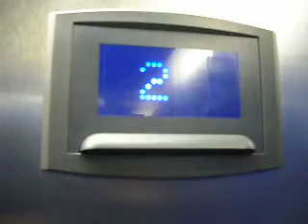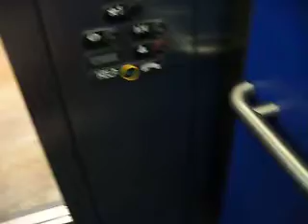ThyssenKrupp Signa4 Hydraulic Elevator at Ironwood Hall - 2nd Retake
2nd retake of the ThyssenKrupp Hydraulic Elevator in the community college classroom building. See original video for elevator specifications